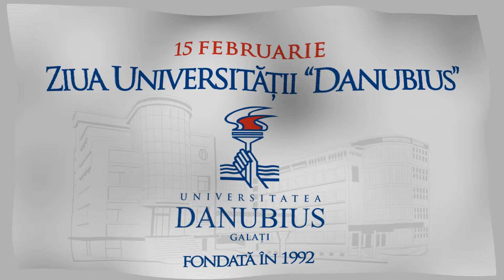Ziua Universitatii "DANUBIUS"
DescriereUniversitatea ,,Danubius" din Galati este atestată ca instituție de cercetare-dezvoltare conform HG nr.551/2007, prin decizia ANCS nr. 9692/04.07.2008. Punctajul obținut prin evaluarea de către ANCS a Raportului de Autoevaluare plasează Universitatea Danubius pe locul 5 în România între universitățile atestate ca unitați de cercetare-dezvoltare.

Această situaţie pozitivă a fost constatată şi în urma evaluării universităţilor şi programelor de studii în scopul clasificării acestora (Ordinul Ministrului Educaţiei, Cercetării, Tineretului şi Sportului nr. 4072/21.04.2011). În spiritul transparenţei care caracterizeaza Universitatea Danubius rezultatele evaluării sunt prezentate aici.

Rezultatele cercetării și vizibilitatea internațională a acestora au condus la plasarea Universitatii ,,Danubius" pe locuri fruntașe în ,,Topul universităților din România" alcătuit de Asociația Comunității Științifice Românești - Ad Astra.

În topul universităților din România ediția 2006, Universitatea ,,Danubius" ocupa locul 18 în clasamentul general și locul 1 între universitățile private, iar în ediția din 2007 ocupa locul 38 în clasamentul general, păstrând încă un loc fruntaș într-o perioadă în care creșterea universității a mobilizat forțele acesteia în directii diverse.